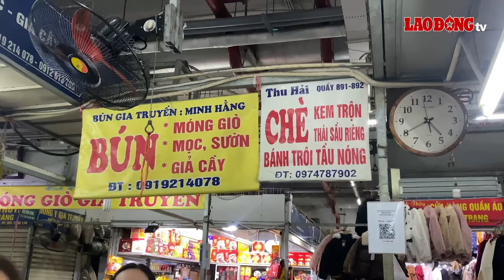Độc đáo khu chợ dưới lòng đất ở Hà Nội | Báo Lao Động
BÁO LAO ĐỘNG | Khu chợ dưới lòng đất ở phố Bạch Mai, Hà Nội lâu nay nổi tiếng với ẩm thực đa dạng, giá cả hợp lý.

* Đường dây nóng: 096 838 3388